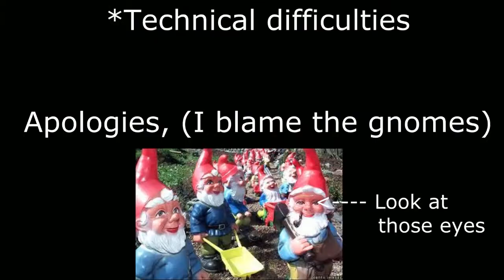Tekkit episode 7-"Production begins!"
We continue our tekkit series, this time with a more "layed back" approach. So if you have some time and you want to watch some videos on the internet; sit back, relax and enjoy our whole new adventure! In this episode we continue improving the work place.